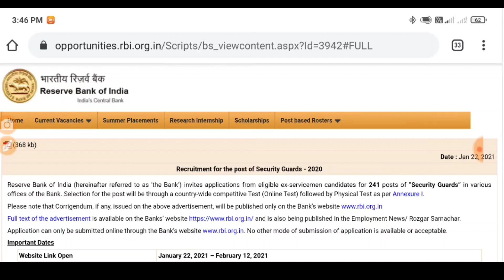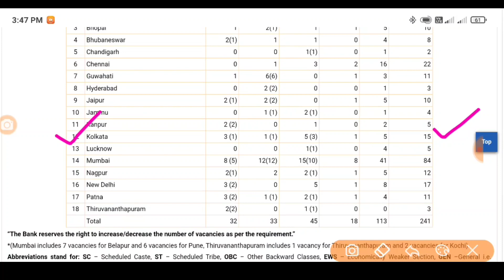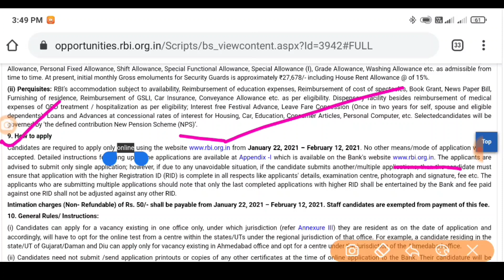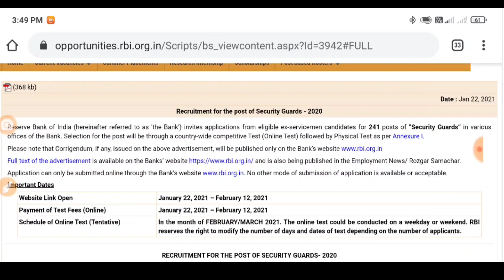Reserve Bank of India Recruitment 2021|| Apply Now || Security Guard Post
Reserve Bank of India Recruitment 2021|| Apply Now || Security Guard PosWBHeal

Reserve Bank of India (hereinafter referred to as ‘the Bank’) invites applications from eligible ex-servicemen candidates for 241 posts of “Security Guards” in various offices of the Bank. Selection for the post will be through a country-wide competitive Test (Online Test) followed by Physical Test as per Annexure I.

Please note that Corrigendum, if any, issued on the above advertisement, will be published only on the Bank’s

Application can only be submitted online through the Bank’s No other mode of submission of application is available or acceptable.